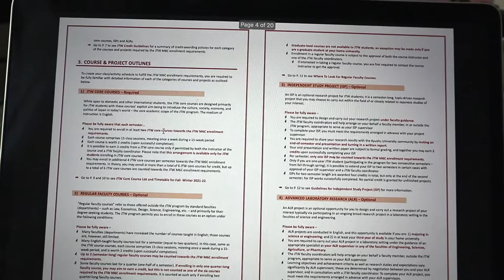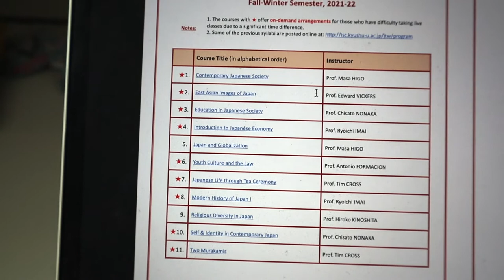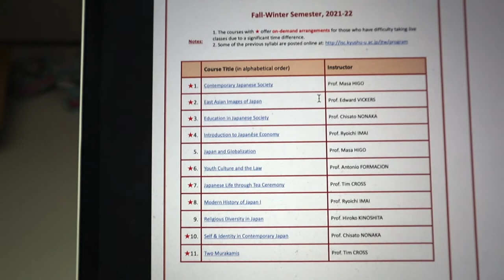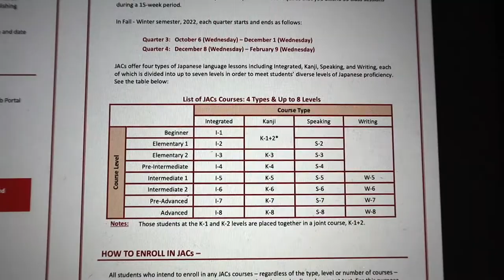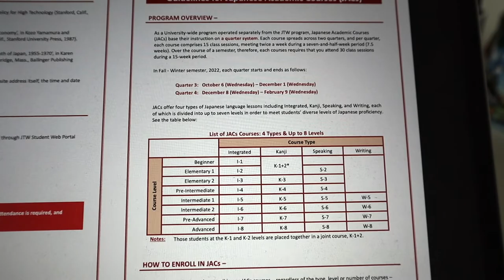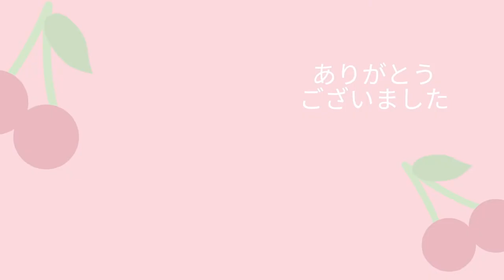Major Update Studying Abroad with Kyushu University | Japanese Exchange Student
Hello! こんにちは! Welcome to a much needed study abroad update!

Today's video has been long overdue, but I am finally ready to reveal the plans for my study abroad year in Japan. This wasn't the news I was expecting... however, I am forever grateful for the opportunity to study at Kyushu University! I look forward to you joining me on this learning journey :)

📚 B T S    S T U D Y I N G    O N    I N S T A G R A M: @vloglikelancia

🧠 F A Q:
name - Lancia
age - 20
ethnicity - 🇬🇧/🇭🇰
studying - Japanese, as an exchange student at Kyushu University
country - England (for now)